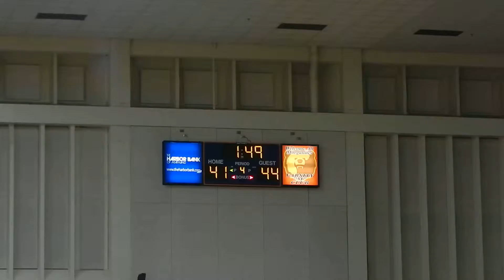Boone called for traveling Northwestern/KASA boys hoops Baltimore City Division II finals 2/22/14